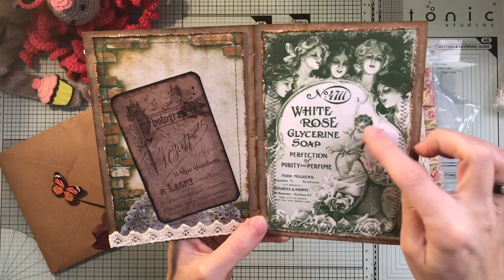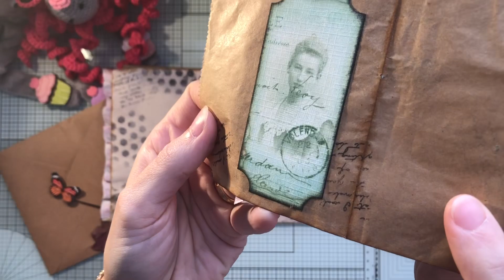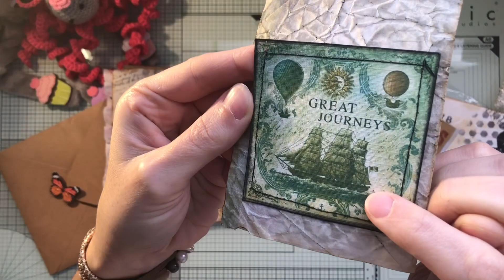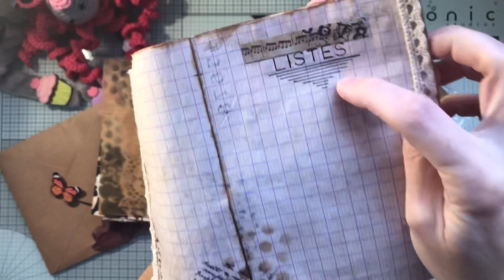Défi ATC recyclage #8 🧻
Coucou !!!
Bizouilles